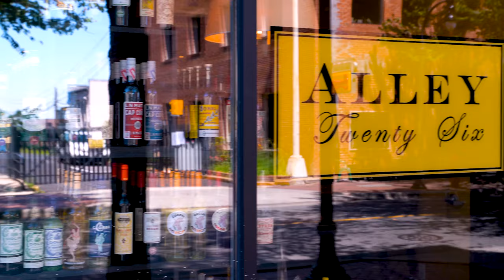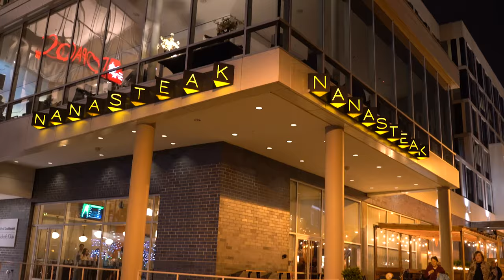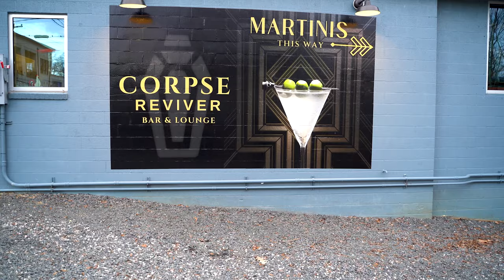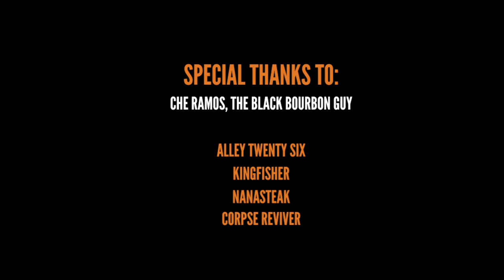Where to drink like a local in Durham, NC with Bourbon Expert Che Ramos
What’s it like to drink with a cocktail expert? Find out where Che Ramos, The Black Bourbon Guy, takes his friends and family for masterful drinks in Durham, North Carolina. Experience James Beard Award-nominated bars @alleytwentysix and Kingfisher, drinks made with acclaimed, Durham-made Durham Distillery @conniptiongin at the speakeasy-like Corpse Reviver, snacks and aperitifs at NanaSteak and more.

About Discover Durham:

Discover Durham tells Durham, North Carolina’s story to attract visitors and drive economic progress. As Durham’s official tourism marketing and sales agency, it promotes the strategic economic and cultural development of Durham as a visitor destination.